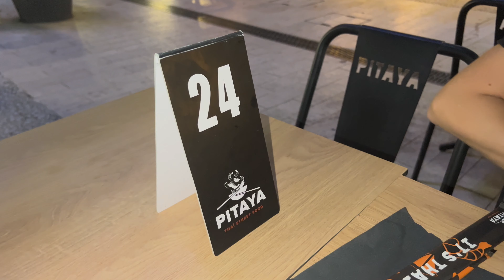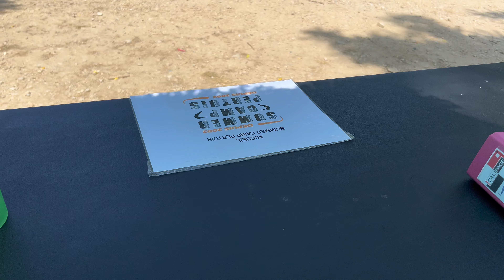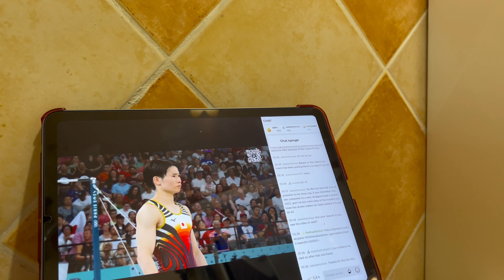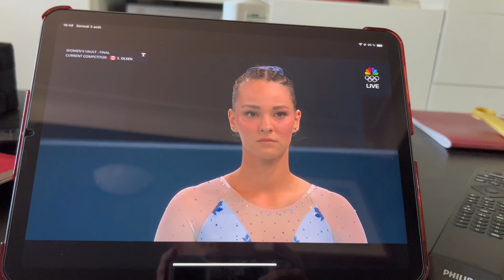VLOG 37 - Reprise du sport 🏃🏼‍♀️, mode JO activé 🏅, je deviens maçon(ne) 🚧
Un résumé de mes partenaires ⬇️

(Vêtements que je porte chaque jour)
% Code SNOOKY

(Produits de récupération que j'utilise avant et/ou après mes entraînements)
10% Code SNOOKYCO10